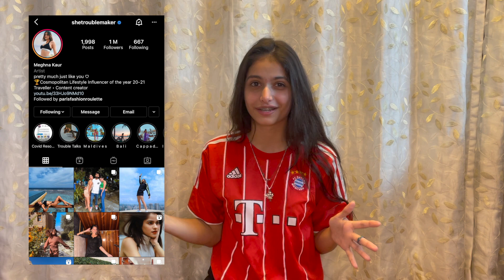MY FAVOURITE THINGS EVER!!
Daniel, Victoria Secret and  castle, these are a few of my favourite things🥰

This is my version of the typical "Youtube Introduction"🥳!!

So I brought together several categories and revealed all my favourites for y'all!!

COMMENT SOME CATAGORIES DOWN BELOW FOR THE PART 2!!

Amazon store